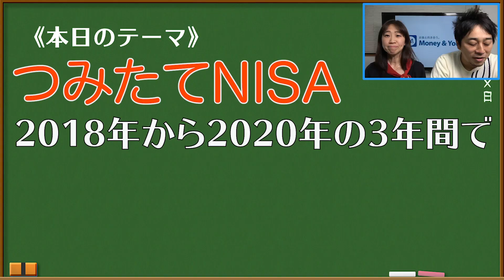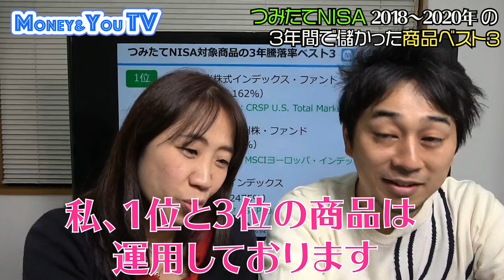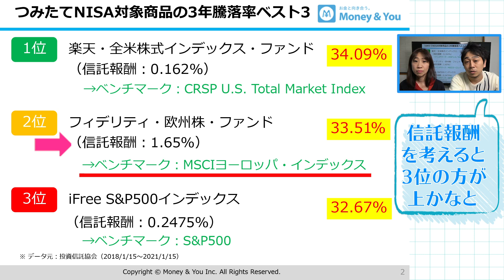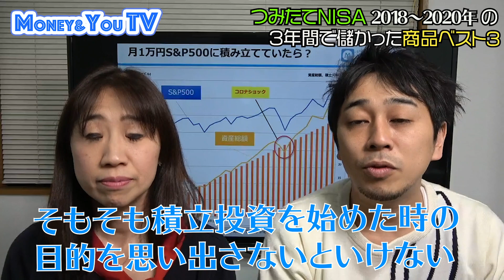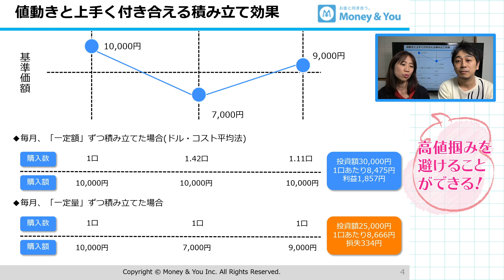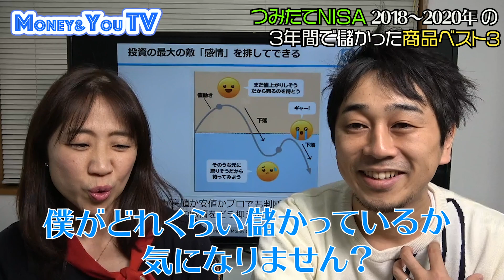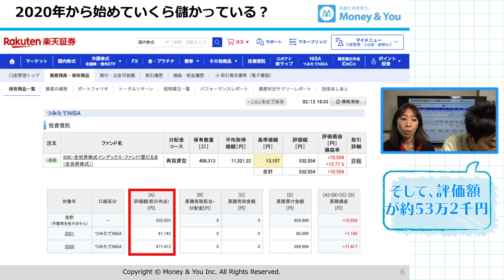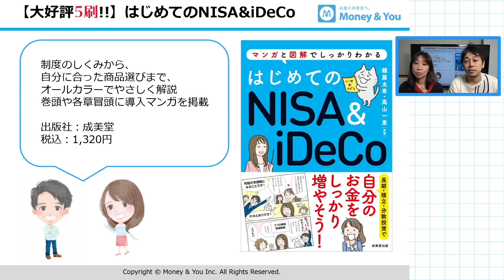【投資信託】つみたてNISA(積立NISA)、2018年から2020年の3年間で儲かった商品ベスト3は？【Money&You TV】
【関連書籍】
はじめてのNISA&iDeCo（成美堂）

お金が勝手に増えていく！ 「ほったらかし投資」を今すぐやるべき10の理由

【徹底解説】NISA改正でどう変わる？「新NISA」の仕組み、非課税期間、投資額など変更点をプロが解説！

制作：株式会社Money&You（編集：田松 幸之介）